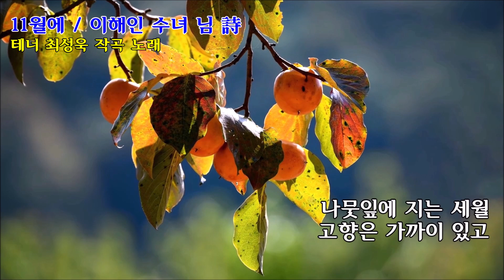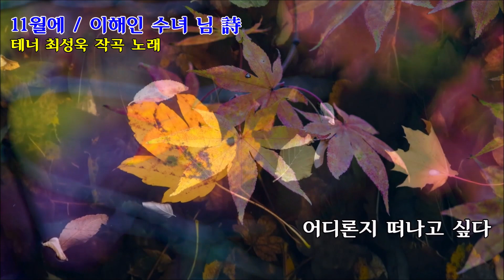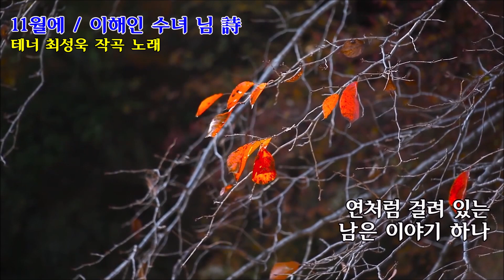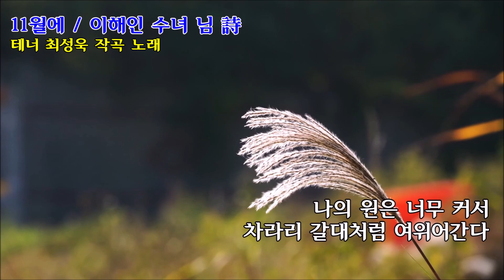11월에 / 이해인 수녀 님 詩, 테너 최성욱 작곡 노래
11월에 / 이해인

나뭇잎에 지는 세월
고향은 가까이 있고
나의 모습 더없이
초라함을 깨달았네

푸른 계절 보내고
돌아와 묵도하는
생각의 나무여

영혼의 책갈피에
소중히 끼운 잎새
하나하나 연륜 헤며
슬픔의 눈부심을 긍정하는 오후

햇빛에 실리어 오는
행복의 물방울 튕기며
어디론지 떠나고 싶다

조용히 겨울을 넘겨보는
11월의 나무 위에
연처럼 걸려 있는
남은 이야기 하나

지금 아닌
먼 훗날

넓은 하늘가에
너울대는
나비가 될 수 있을까

별밭에 꽃밭에
나뭇잎 지는 세월
나의 원은 너무 커서
차라리 갈대처럼
여위어간다